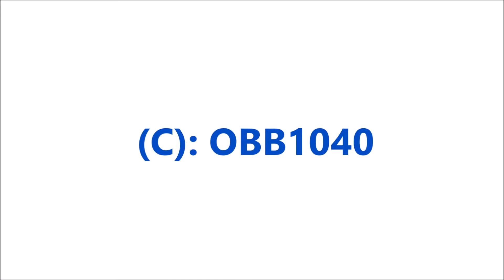Eisenbahnvideo Taunusbahn, Hessen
Personenzüge mit LINT und VT2E der Hessischen Landesbahn an mehreren Fotostellen im Taunus zwischen Usingen und Wehrborn am 29.05. und 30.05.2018.